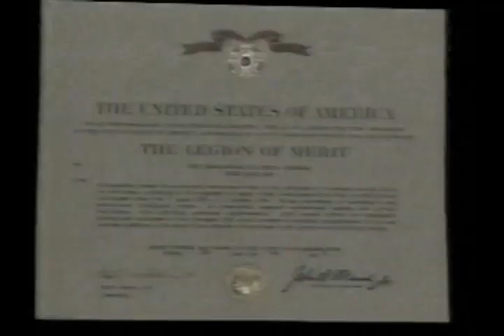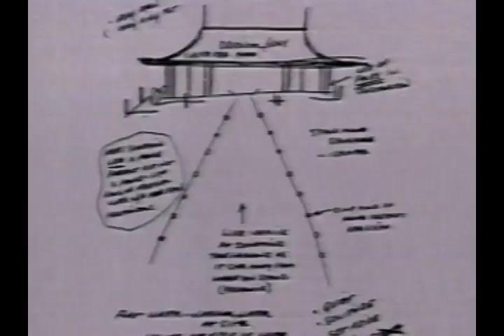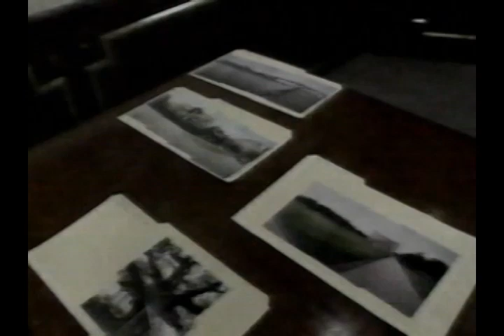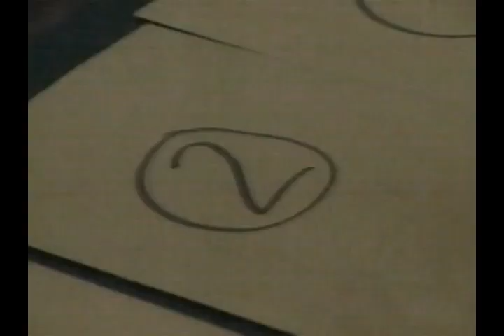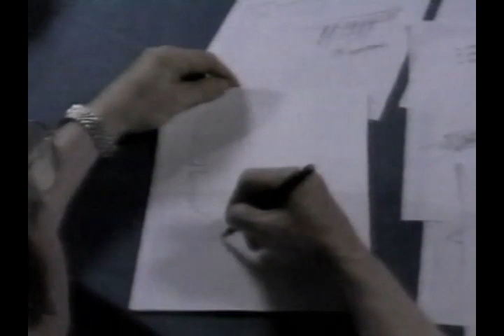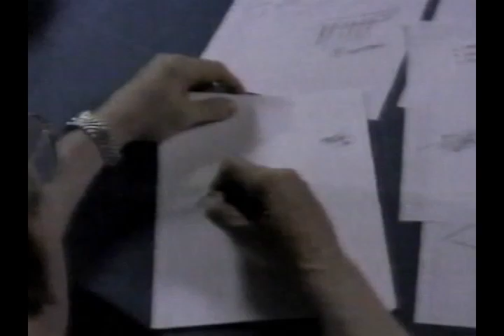TV Documentary Example of Remote Viewing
Featuring the well know remote viewer, Joe McMoneagle, this TV documentary excerpt shows a protocol-controlled remote viewing session detail.